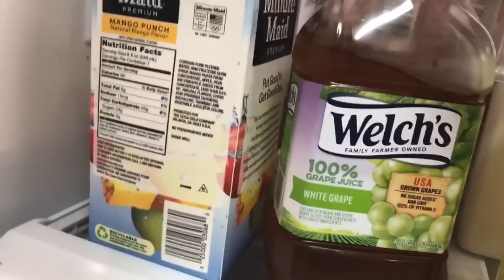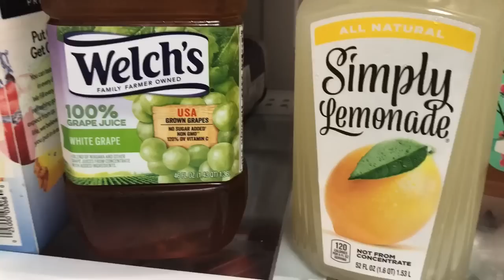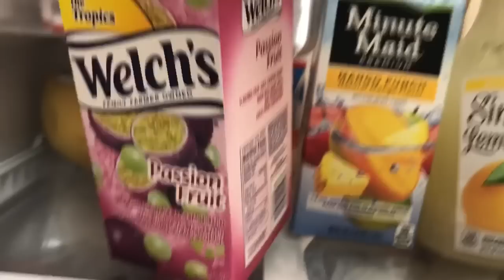Ki kalité ju ou ta dwé achté pouw bwè ki pap afekté santéw